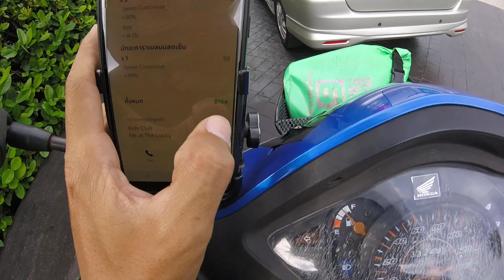ขับ Grab เพิ่งเคยเจองาน Grab food ใน Grab mart งงในงง ลูกค้ารอชั่วโมงกว่า!!!!